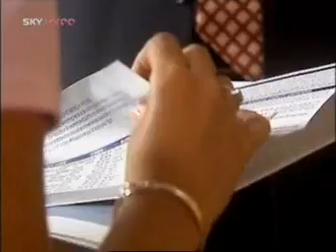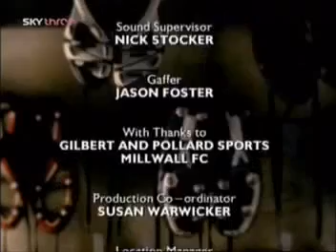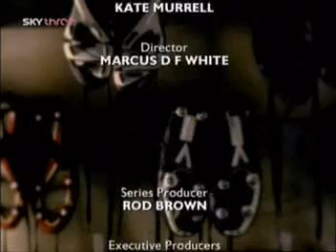We Are United - Dream Team S06E02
While new club owners Phil and Jacqui struggle to cope, Jamie and Tash face an uncertain future. Jeff thinks he has the answer, but it will mean Jamie leaving Harchester. What will he do?